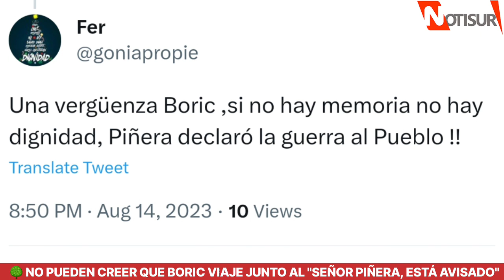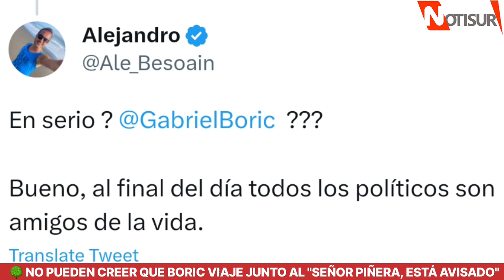Arbilitos no pueden creer que Boric viaje con el "señor Piñera, está avisado" a Paraguay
Comentarios de arbolitos.